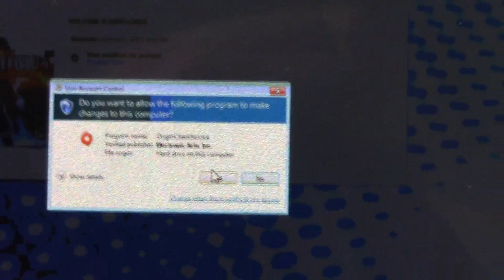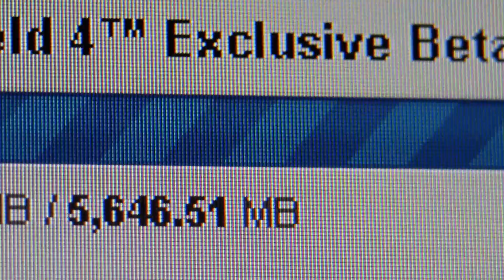Battlefield 4 Prepper.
A trailer for the live stream of the Battlefield 4 beta hosted by Wesley O'Mary.

(Link soon to come)